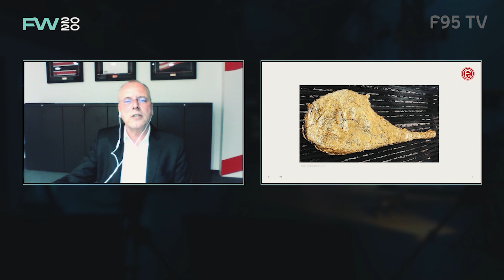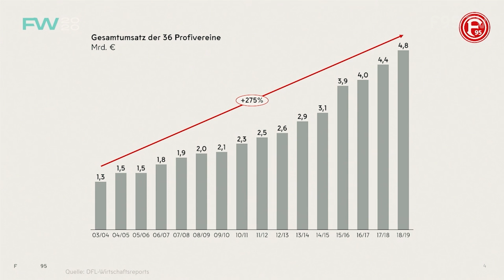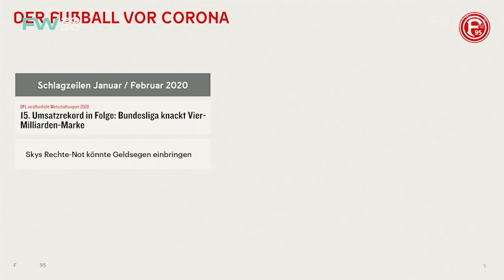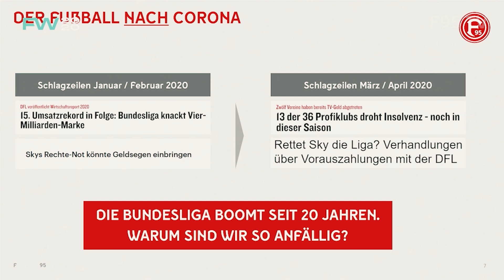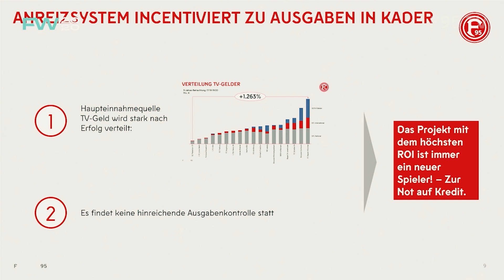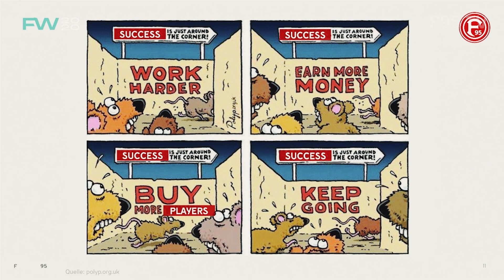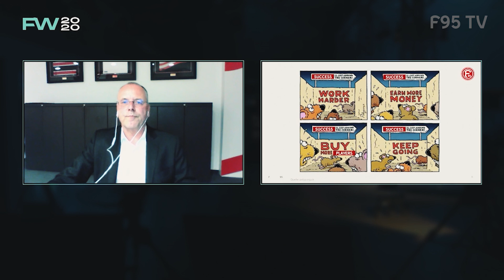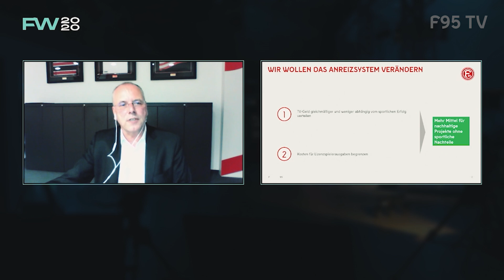Thomas Röttgermann zu Gast bei der Future Week 2020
Fortunas Vorstandsvorsitzender Thomas Röttgerrmann war am Dienstag als Gastredner bei der Future Week 2020 in einem digitalen Talkformat geladen. Neben einem Impulsvortrag zählte eine intensive Diskussionsrunde mit dem Journalisten Maik Nöcker zu den Programmpunkten unter dem Thema "Rückbesinnung auf das Wesentliche – was der Fußball ändern muss".

F95TV zeigt den gesamten 45-minütigen Talk nochmals in voller Länge auf Fortunas YouTube-Kanal.